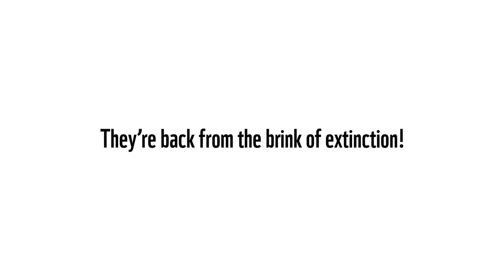Rare encounter of wolf and lynx in nature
Join our campaign to save Europe’s nature NatureAlert. Watch the exceptional encounter between the highly threatened wolf and a family of lynx in Poland’s wild forests.

Both animals have bounced back from the brink of extinction in Europe thanks to strong protection under EU Nature laws, but they are still at risk. We are campaigning to ensure that Europe’s beauties of nature are effectively protected.